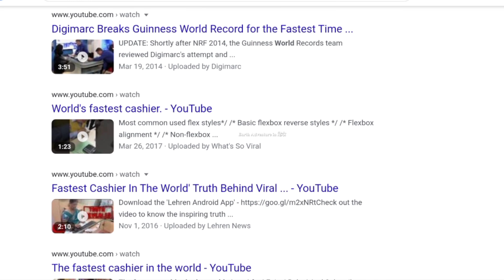10 ऐसी घटनाएँ जो लगती बिलकुल सच है लेकिन 10 viral videos of internet got exposed